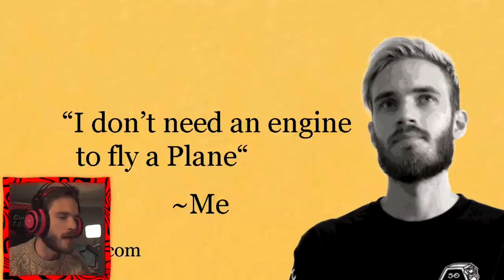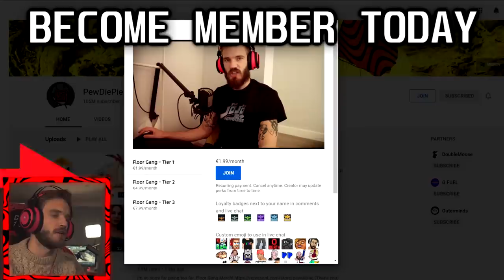Joining The Navy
ad Play War Thunder for FREE on PC, PS®5 and Xbox Series X|S USE THE LINK TO GET THE EXCLUSIVE BROFIST PLANE AND OTHER BONUSES. See you in the SKIES! Thank you for supporting the channel!!!

Special Cyber Monday deal! and use code
with Nord’s 30 day money-back guarantee!